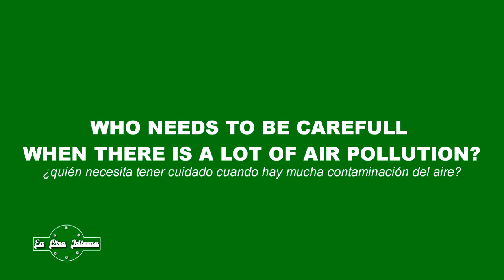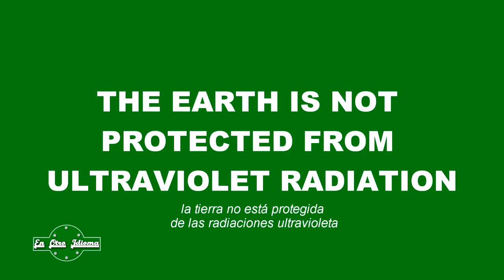Loss of planet life.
Una nueva lección en donde aprenderás a utilizar muchas palabras más en inglés sobre el medio ambiente y el cuidado de nuestro planeta. Espero que les guste.